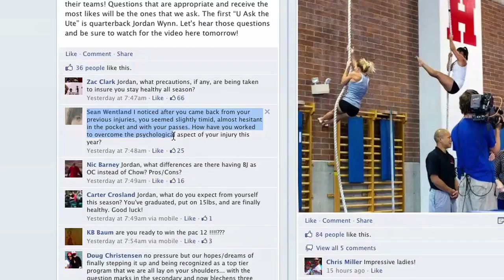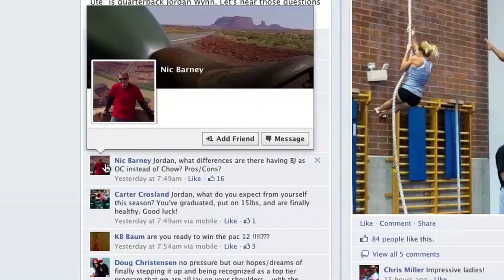U Ask The Utes - Jordan Wynn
Inaugural U Ask The Utes - Jordan Wynn